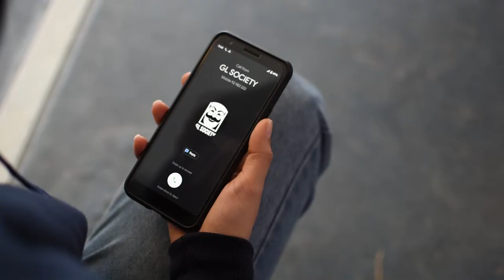Génie Logiciel | Promotion 2020 INSAT